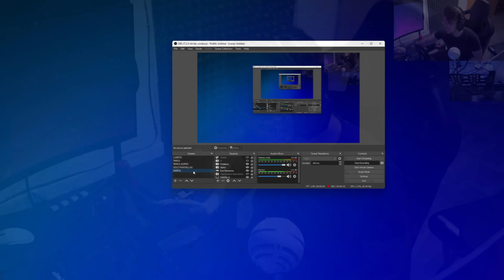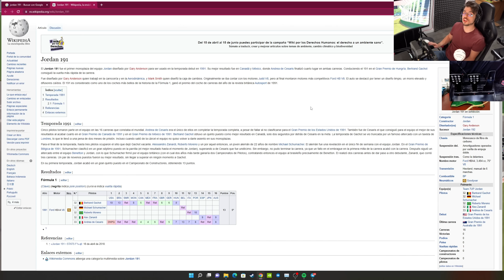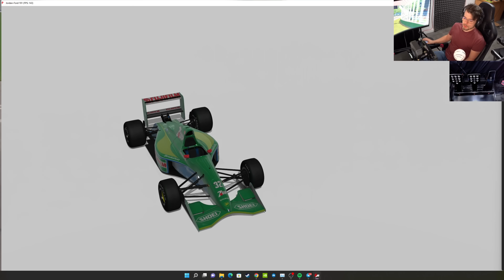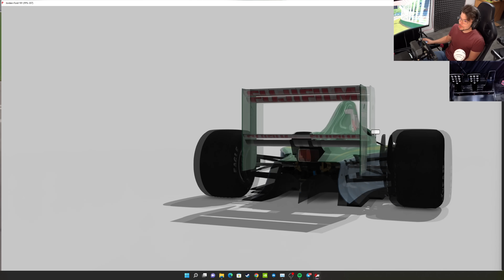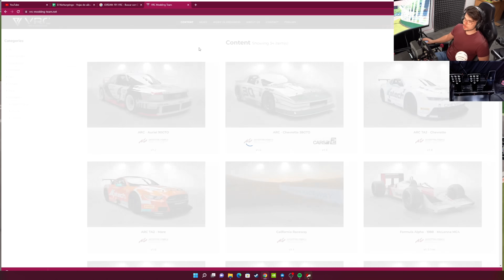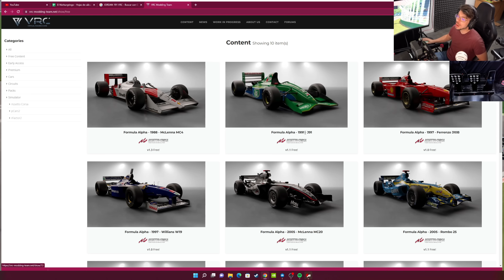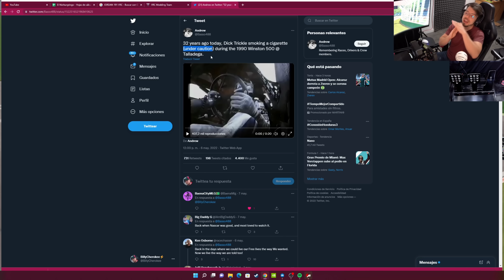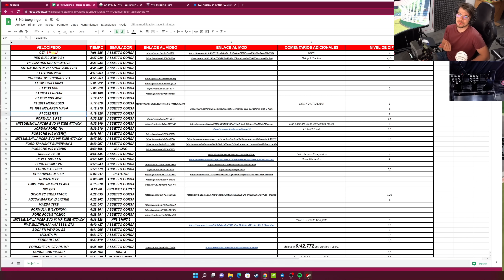Este FORMULA 1 tenía CAMBIO EN H?? Esto es una LOCURA... | Jordan 191 en Nürburgring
▪️ MI COCKPIT

- AsturSimRace Evo90

- Semibaquet ASR GT2-S

- ASR S1

- ASR H1

- 32GB RAM